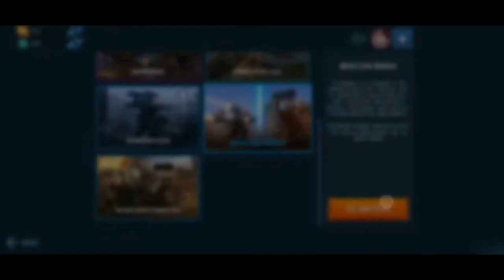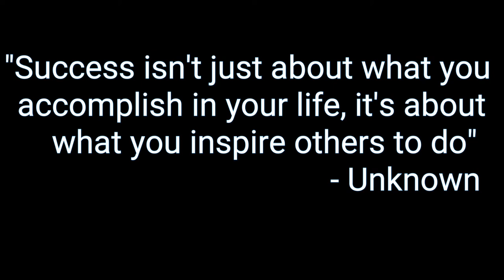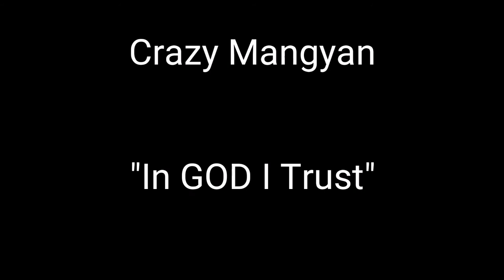War Robots #025 | Opponent Has No Robot Left (Tagalog)